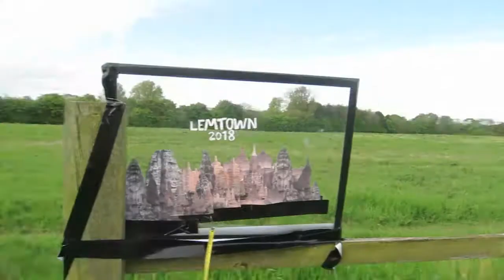Super 8 Film Shoot days 4, 5, 6 & 7 Documentary Vlog (re shooting).